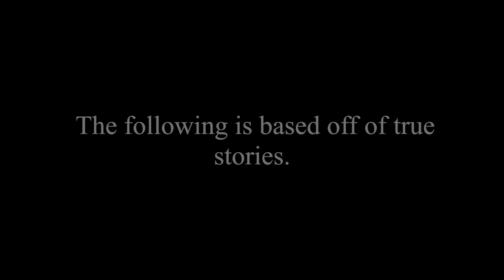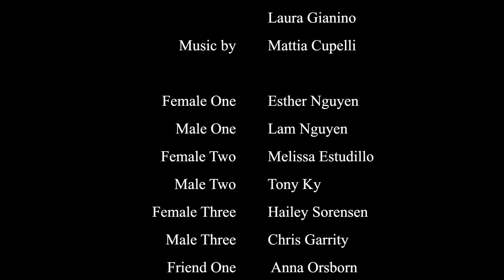Break the Silence | A Short Film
A few days ago, I hosted a sexual assault awareness and prevention workshop which I organized as well. This what the video I played to start the night off which addresses the more "casual" types of rape that is not often talked about. It is important to spread awareness of sexual assault and though it may be an uncomfortable topic to discuss, it is necessary.